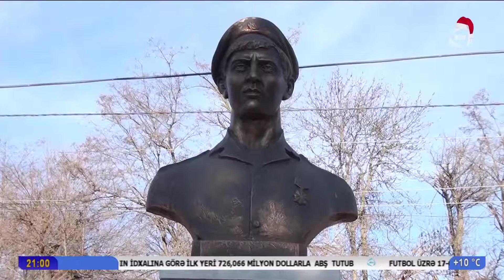Azərbaycanin Milli Qəhrəmanı Naiq Yusifov. Allah rəhmət eləsin məkani cənnət olsun.